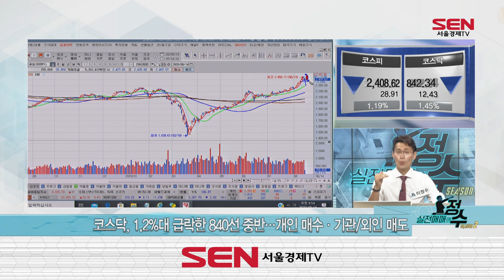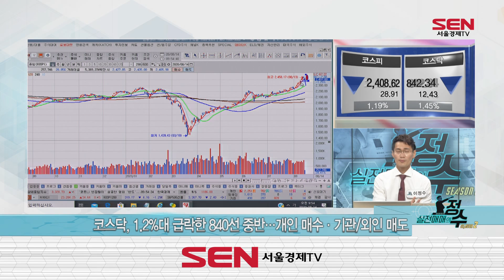씨젠 -13% · 알루코 -12% / 근데 아직도 강세장?!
씨젠 하락 시작됐나?! 알루코도 빠진다!
대형주 줄줄이 빠지는 중?!
아직도 강세장 유효한가!?